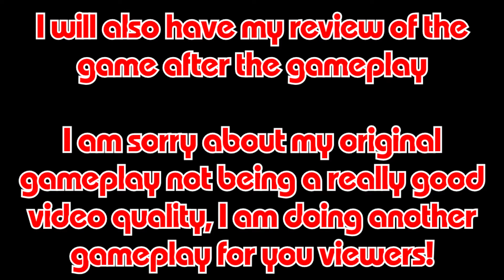Teenage Mutant Ninja Turtles Cabinet by Arcade1Up (Part 3) - TVGC Gameplay and Review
Welcome to my five part Gameplay and Review of the Teenage Mutant Ninja Turtles Arcade1Up Cabinet!

This was going to be a three part review, but because I didn't like the video quality for the gameplay when I recorded the first time around for the games that were included for this cabinet, I replayed the games to make sure the video quality was better.

As a result, it became a five part review. It's so that way, I can include the first gameplay of the games I played along with the rerecorded gameplay with better video quality. The rerecorded gameplay was done so you could see the games in better video quality and so you can see how the games actually looks with a clearer picture!

Parts One and Two is my Gameplay and Review of Teenage Mutant Ninja Turtles from 1989!

Parts Three and Four is my Gameplay and Review of Teenage Mutant Ninja Turtles - Turtles In Time from 1991!

Part Five is my review of the cabinet itself and my final thoughts about it!

NOTE: This is Part Three!